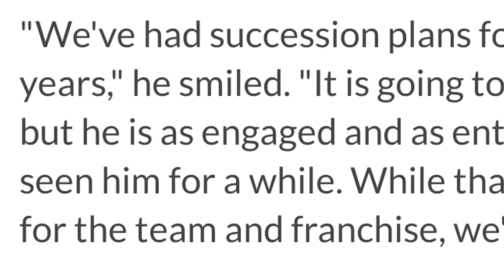CSK Captain Change Issue Explained 😱 IPL 2024 New Trade Offers Update !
CSK CAPTAIN CHANGE IPL 2024 NEWS

CSK CAPTAIN UPDATE DHONI IPL 2024

CSK IPL 2024 CAPTAIN LATEST UPDATE

IPL 2024 NEW TRADE UPDATE

IPL 2024 TRADE WINDOW UPDATE

IPL 2024 ANDRE RUSSELL TRADE RCB CSK NEWS

CSK TRADE OFFER IPL 2024